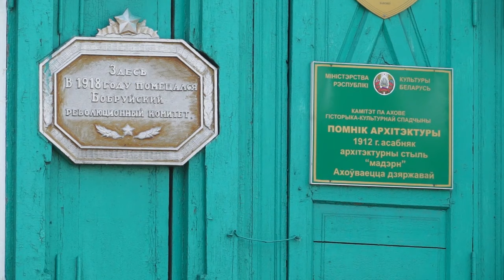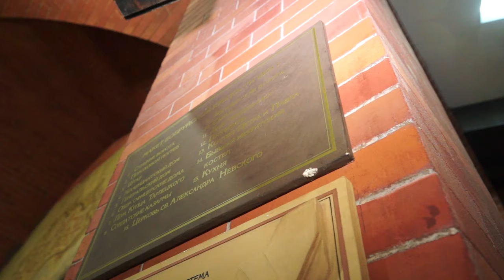У НАС ТОЖЕ ЕСТЬ НА ЧТО ПОСМОТРТЕТЬ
Неповторимый еврейский колорит и богатая история, и уникальная архитектура. Ежегодно город на Березине привлекает все больше туристов не только из Синеокой, но из ближнего и дальнего зарубежья.